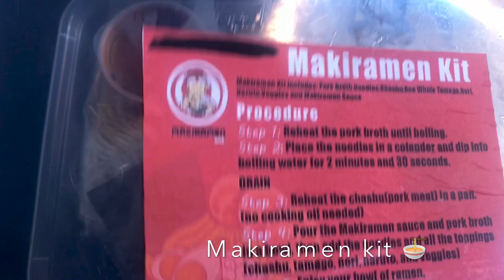PASOK SA BUDGET NA RAMEN | Sarrahbels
Satisfy your ramen cravings! try makiramen kit na idedeliver pa sa bahay mo :) super sarap at affordable :)